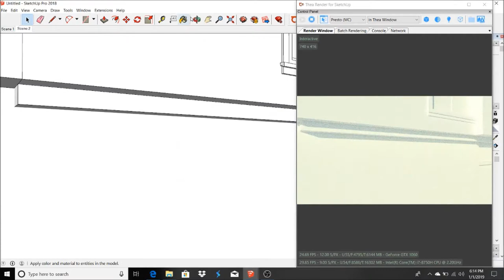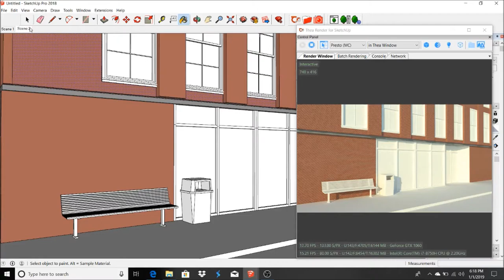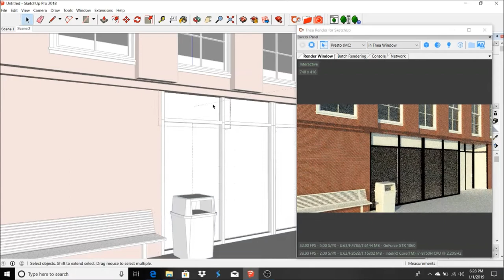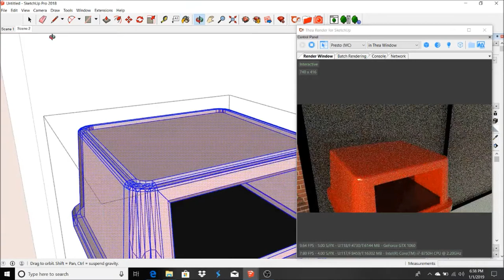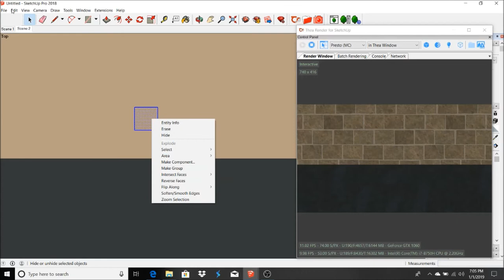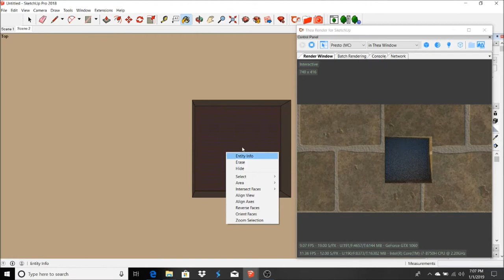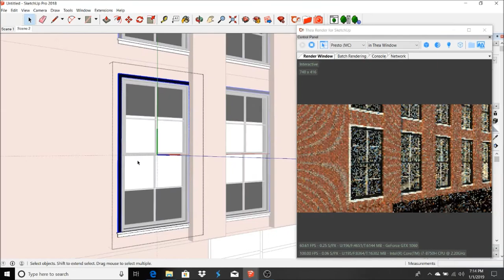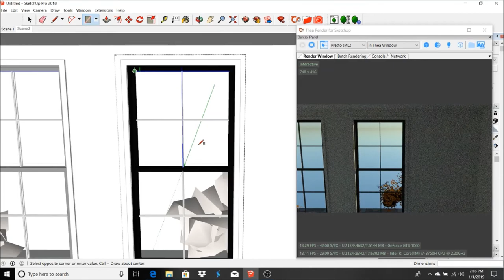Real Time Rendering In SketchUp with Thea Render #11